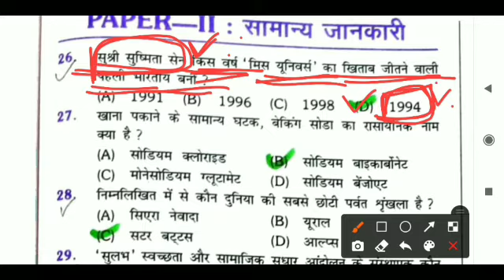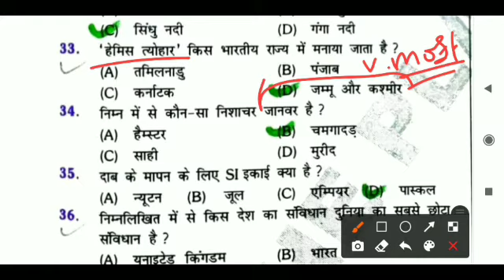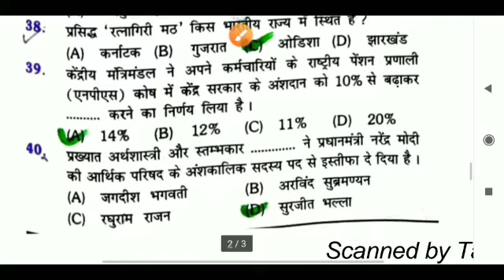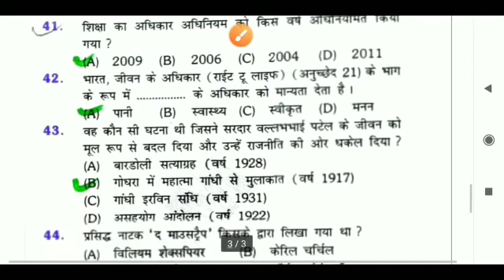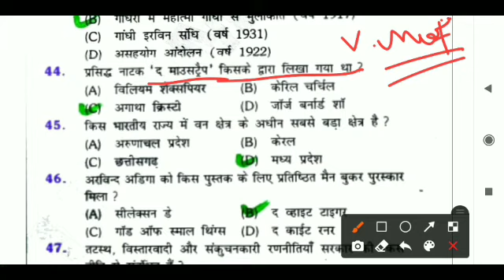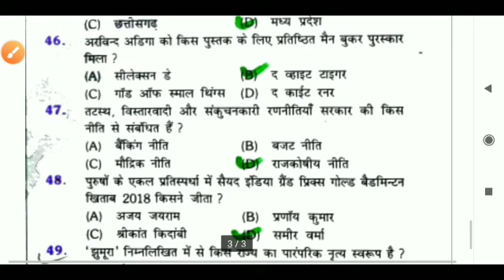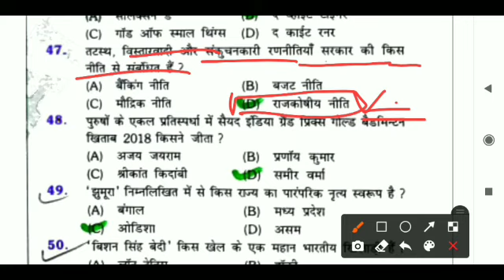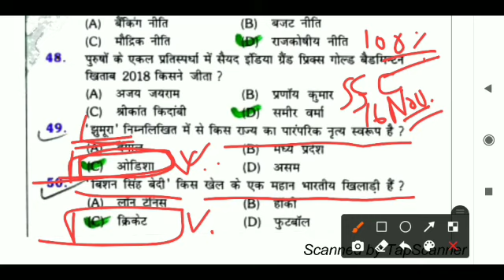Ssc gd top most important gk question || ssc gd previous Most Important GK || panwar study point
: My CPU Ssc gd top most important gk question || ssc gd previous Most Important GK || panwar study point

SSC GD EXAM 2021 PREVIOUS YEAR QUESTION PAPER
ssc gd important question

gk,
10 अति महत्वपूर्ण सामान्य ज्ञान प्रश्न हिंदी
10 most important GK questions
India gk questions in hindi

 hota hai

                                   panwar study point